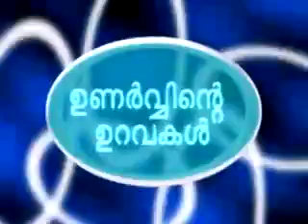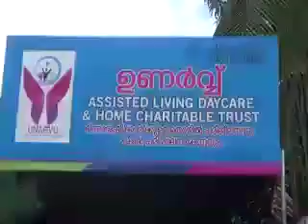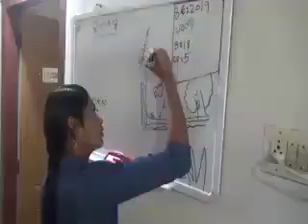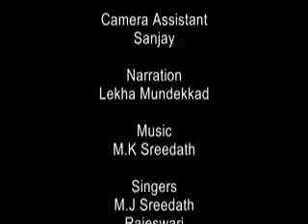Unarv video documentary